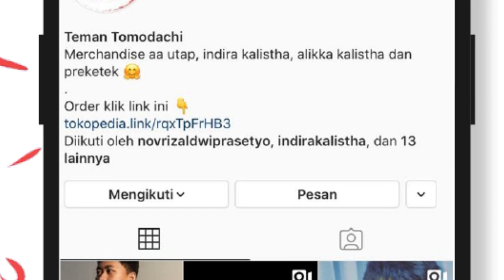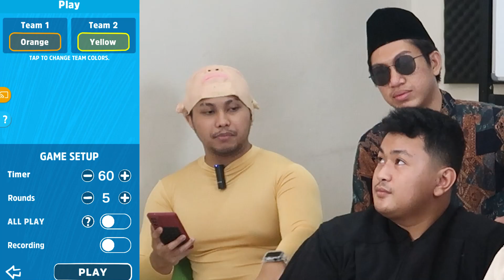ASTAGA KO JADI GINI SIH ?!! PICTIONARY AIR CHALLENGE INDONESIA